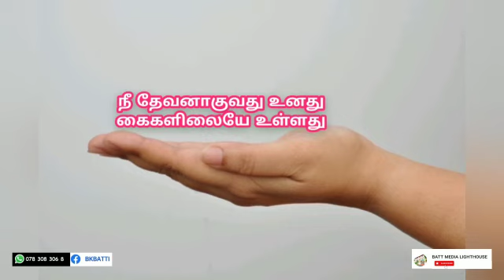91.அர்த்தமுள்ள வாழ்விற்கு | வாழ்க்கை வாழ்வதற்கே |Motivational WhatsApp status Tamil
Video from Meditation Centre